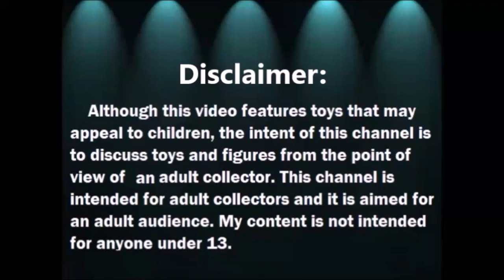Mi Coleccion de Animalitos Schleich